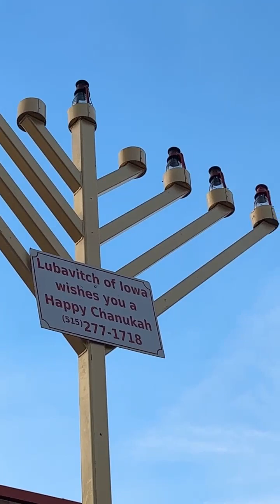Simon Conway Lights The Menorah 12.10.23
WHO Radio Talk Host Simon Conway lights the Menorah at Maccabee's Kosher Deli in Des Moines, IA  December 10th 2023.  Simon lights the 25' high Menorah with the help of Bucket Truck.  This has been an annual event each of the eight nights of Hanukkah through Dec. 14.  Hot latkes & donuts are served each night for those who attend.  Maccabee's is the only kosher deli in the state of Iowa, making it a hub of Jewish culture and community in the Des Moines metro.  Rabbi Yossi Jacobson, the owner of Maccabee's and represents Lubavitch of Iowa Torah Center.

Video courtesy of April Conway